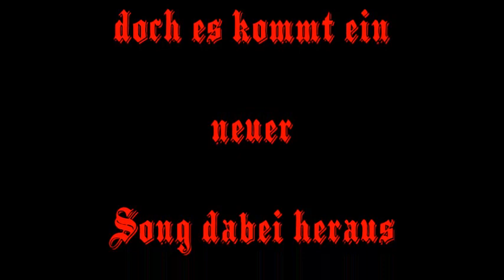Berserker( Original by Ragnar Rotvik)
Ich habe mal wieder ein bisschen gestöbert im Netz und habe mich über den Berserker informiert. Das ist dabei rausgekommen. Ist zwar erstmal n Melodie findungsaufzeichnung aber so ähnlich sollte er schon klingen hoffe es gefällt. Bis denne Euer Ragnar Rotvik!